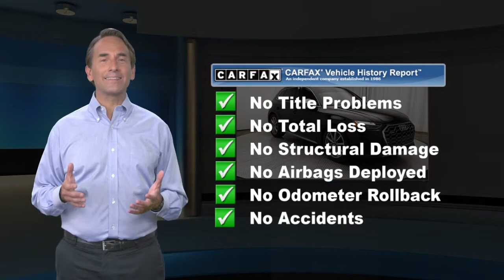Used 2021 Audi SQ5 Premium Plus, Eatontown, NJ 2008633A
Audi Eatontown

[RLVID:576:b566e0134d4afc83:c44a617abc4d96ec:1]